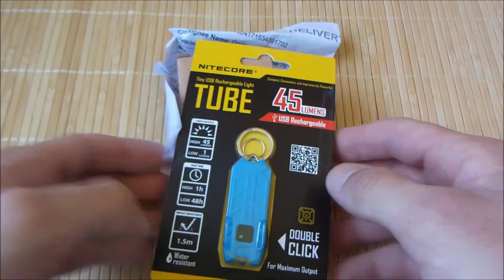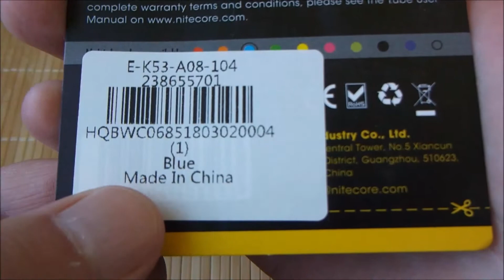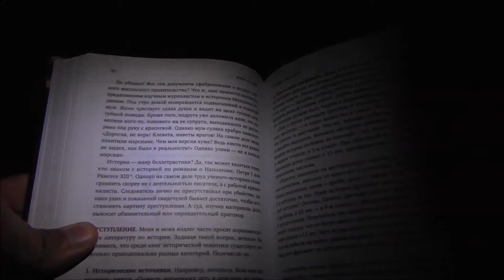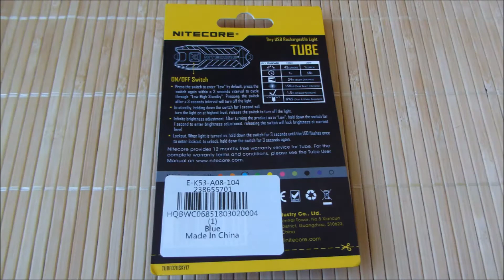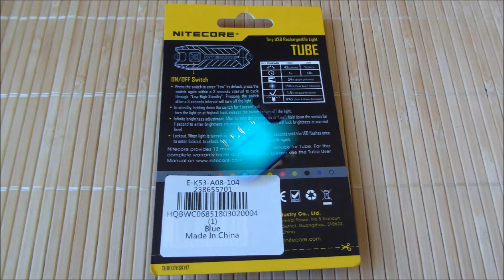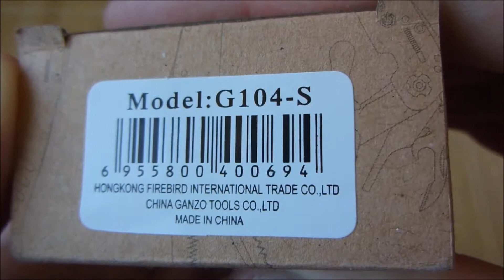Nitecore Tube и Ganzo G104-S c gearbest-а